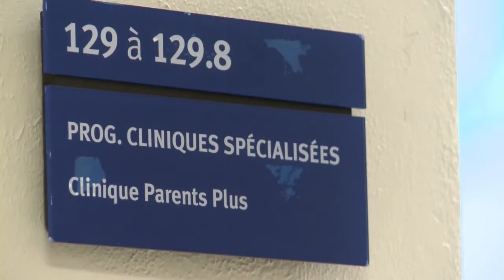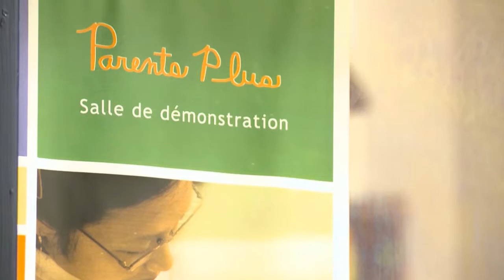Clinique Parents Plus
Pour la chronique « Sur le terrain », on discute des services d’aide pour les parents de la Clinique Parents Plus. Dominique Tremblay nous partage son expérience avec eux.